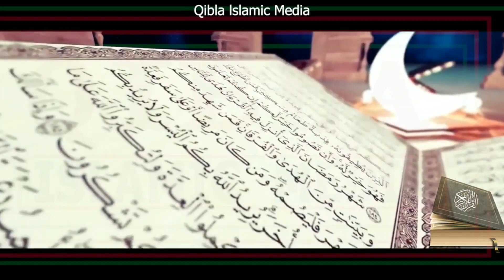DR ADAM SSENJALA TUKULAGANA TUTYA N'ABANTU IUIU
OMUNTU OMUFU YAALIWA. trendingvideo iuiu mbale.

JOIN THE JOURNEY TO DAAWAH IN EASTERN AND THE WORLD AT LARGE.

THE KNOWLEDGE_YOU_TRUST_ON_DUNIA_&_AKHIRAH